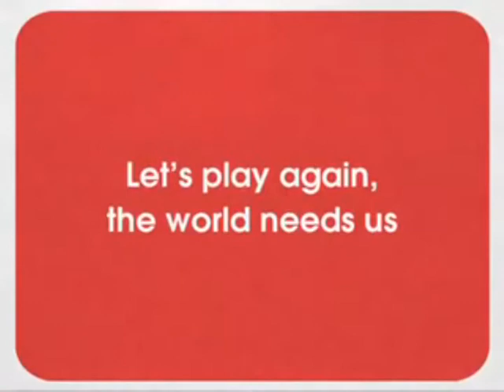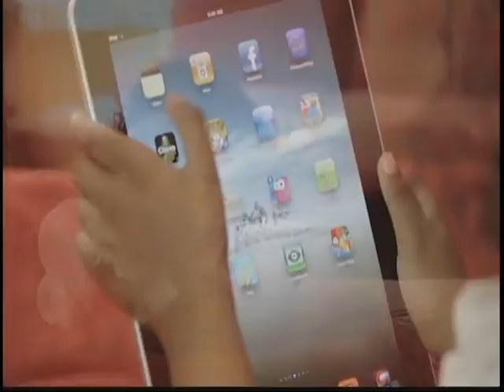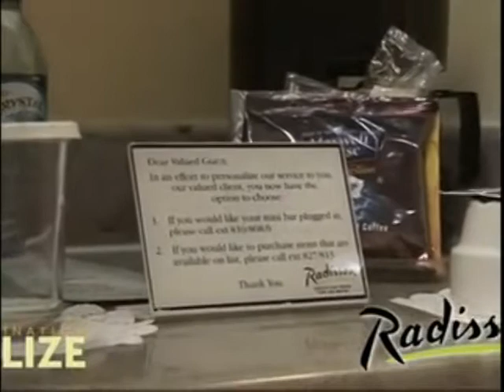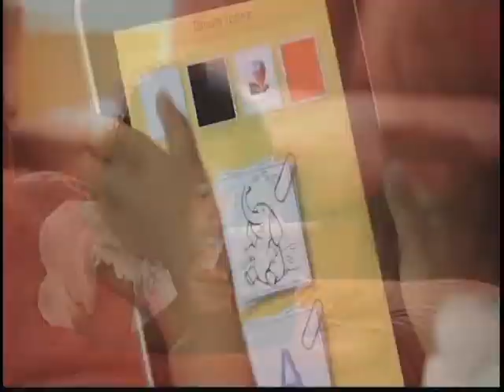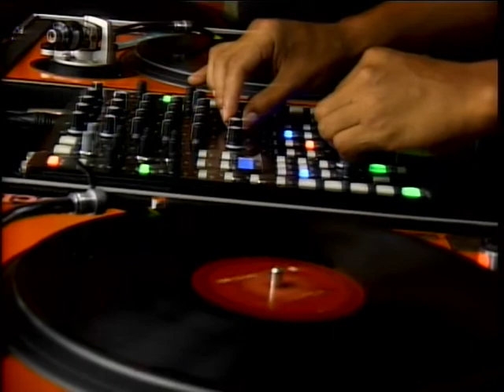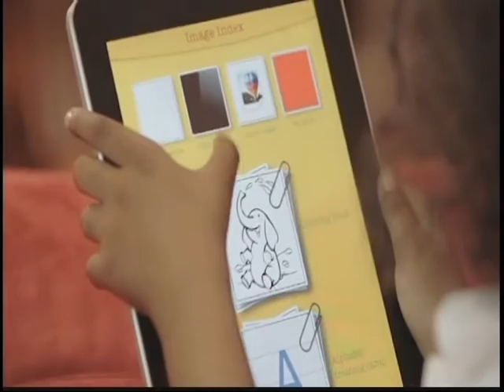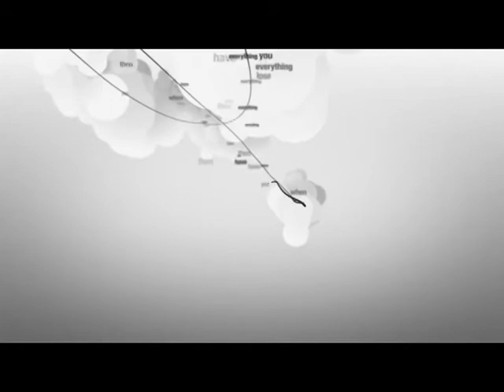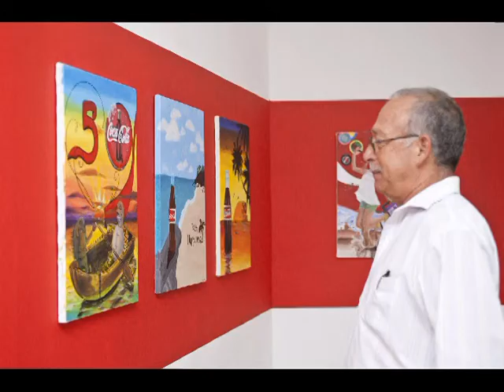OMG TV SHOW - Music Madness EP's Dropping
Angela Gegg hosts OMG - Oh Miss Gegg, LIVE ON KREM TV